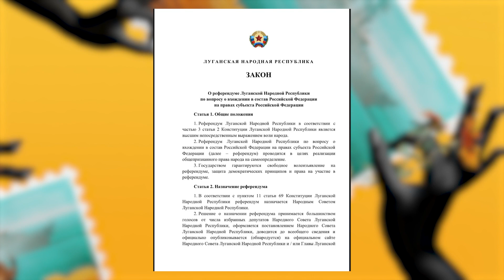Обмен пленными / Россияне судили сотрудников ОБСЕ / Протсеты в Молдове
Референдум по вопросу вхождения ЛНР и ДНР в состав России на правах субъекта Федерации состоится с 23 по 27 сентября. Президент Турции заявил, что Украина и Россия договорились об обмене 200 пленных. В Молдове прошёл самый масштабный протест за последние два года. Эти и другие новости в 19:00 смотрите в новом выпуске “Такие дела” с Полиной Стасюк.

Общественная организация Blue Yellow помогает бойцам и волонтёрам, которые борются за свободу Украины: ваши взносы превращаются в лекарства, приборы ночного видения, бронежилеты и другое тактическое снаряжение. Внесите вклад и помогите Украине победить

🤝 Layher Baltic - Больше возможностей. Системы строительных лесов
🤝 UAB "Citus" - МЫ СОЗДАЕМ ДЛЯ ВАС КРАСИВЫЕ ДОМА, А ТАКЖЕ ПОДДЕРЖИВАЕМ УКРАИНУ
🤝 АБ "East West Agro". Торговля сельскохозяйственной техникой

00:00 Такие дела.
00:50 Референдум по вопросу вхождения ЛНР и ДНР в состав России на правах субъекта Федерации состоится с 23 по 27 сентября.
02:15 К 13-ти годам лишения свободы приговорили сотрудников ОБСЕ, которые выполняли миссию в непризнанной ЛНР.
04:02 Президент Турции заявил, что Украина и Россия договорились об обмене 200 пленных.
05:06 В Молдове прошёл самый масштабный протест за последние два года.
06:07 Блиц новости.